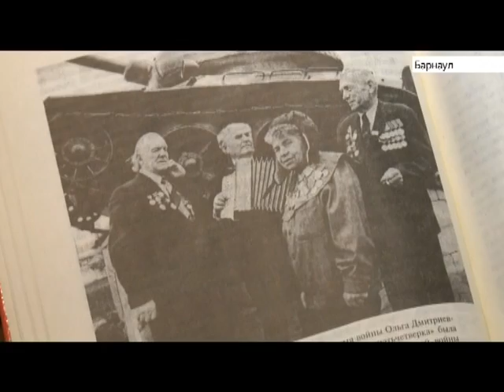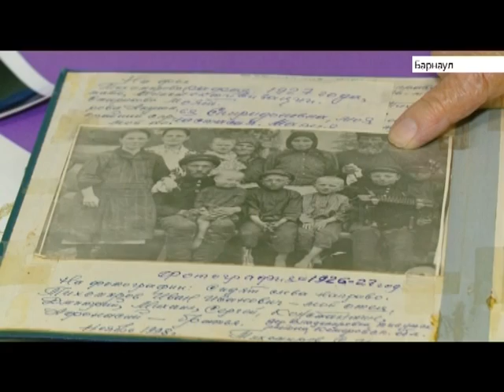Как праздновали 9 Мая в Барнауле раньше?